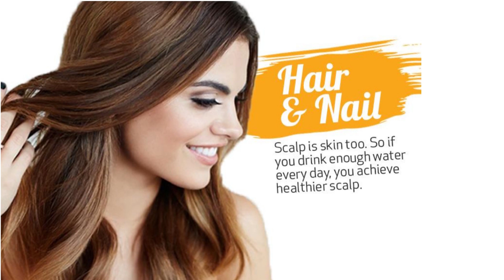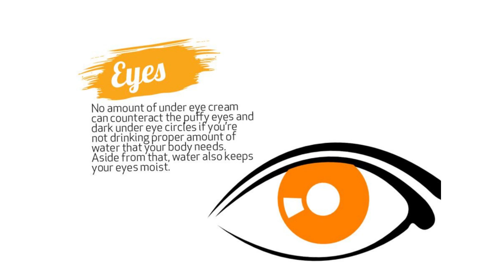Unexpected Health Benefits of Drinking Water🚰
There are many health benefits from drinking water. Weight loss is an important one for many people. So is clearer skin. But there are many more.
Keeping hydrated is crucial for health and well-being, but many people do not consume enough fluids each day. Let's find out the benefits of drinking more water every day.